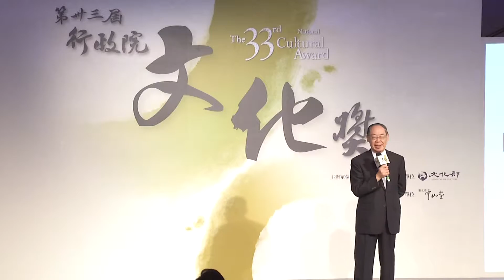臺灣第33屆行政院文化獎頒獎典禮-引言人錢復先生致詞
第33屆行政院文化獎2月27日下午在臺北中山堂光復廳隆重頒獎，行政院長江宜樺親自出席，頒發文化獎章、證書、獎金新臺幣一百萬元予本屆得主建築藝術家王大閎、文學家白先勇。